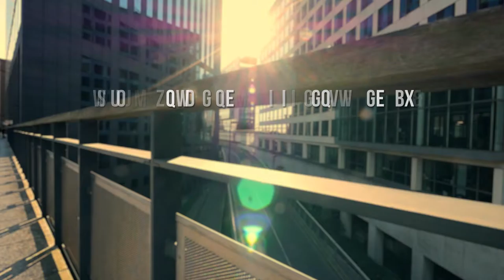Agora Discover Boise